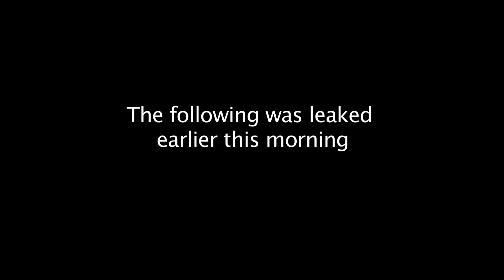LEAKED Talk Show Hosts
Disgruntled editor got tired of dealing with his talent. Finally the world will know the truth about Kim and Matt!